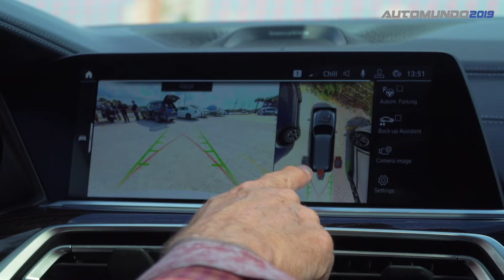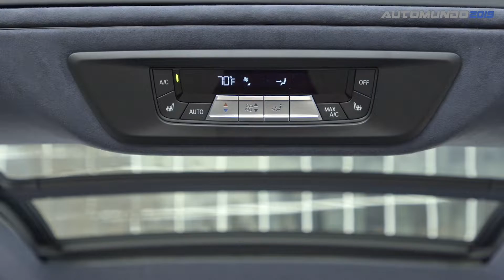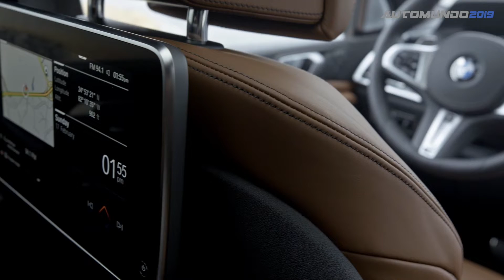Nueva BMW X7